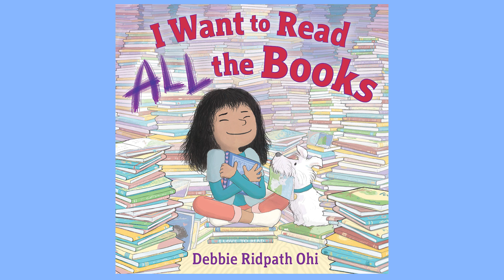My author-illustrator copies of my book just arrived!!!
I write and illustrate books for young people. Thanks for visiting my channel!

Note that although the official launch date of I WANT TO READ *ALL* THE BOOKS is Sept. 17, 2024, the in-person book launch at TYPE Junction is Sept. 24th, 2024.

~~~ My newest book ~~~
Picture book: I WANT TO READ ALL THE BOOKS (Simon & Schuster Books For Young Readers, 2024) launches Sept. 17th, 2024.

(includes Picture Book 101 resource)
Free, print-ready stuff for educators and creators: